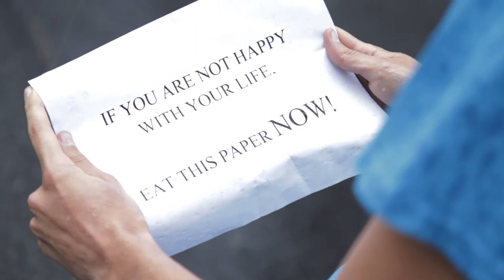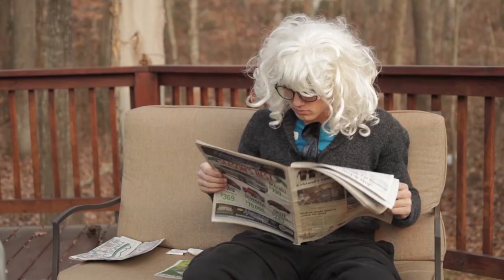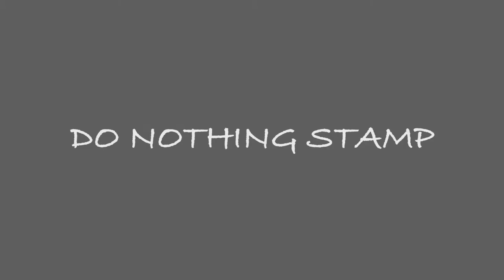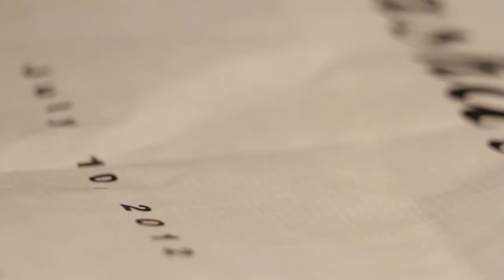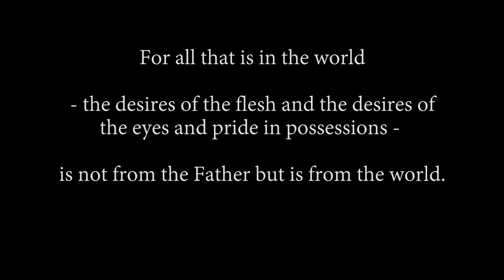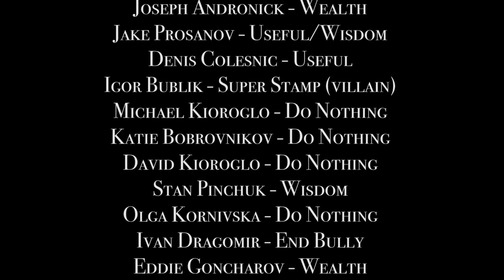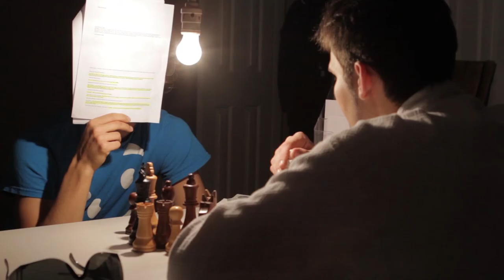Reborn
Also forgot to credit the amazing soundtrack of "Aqua Vitae" by Future World Music during the superman scene.

Most of it consists more of Cloud Atlas Soundtracks, like the "Cloud Atlas End Title" and "All Boundaries Are Conventions".

"We're Gonna Make It", "La Llorona" and "Superfreak (Rocasound Revamp) - Rick James" are also in this film by "Little Miss Sunshine" Soundtracks. If I missed anything else, please let me know so I can credit them.

Film made by the youth.